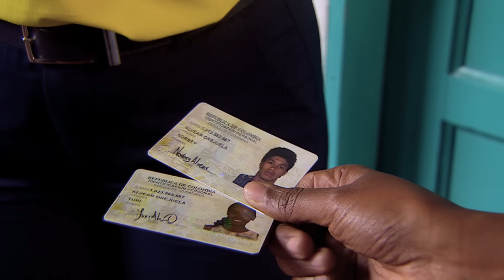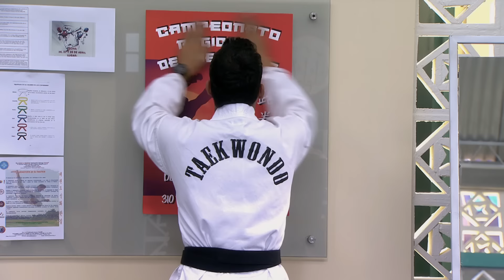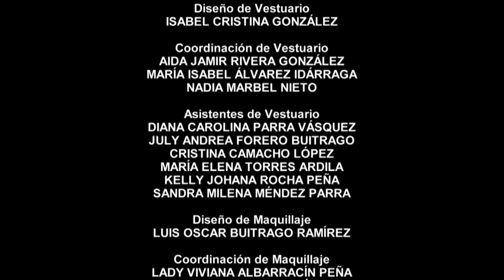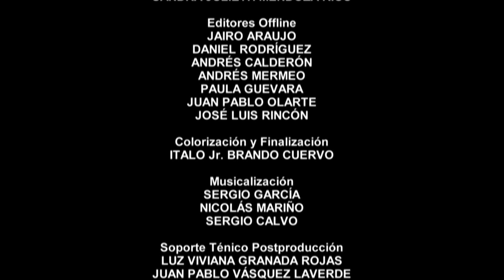Rêves en or - EP 07 - En marche pour la victoire - Série complète en Français - HD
Yuri, Ingrid et Oscar sont trois sportifs, issus de familles sans ressources économiques et pratiquant respectivement le Judo, la Boxe Féminine et le Taekwondo. Leurs talents les mèneront-ils à la gloire ?
Inspirée d'une histoire vraie qui c’est déroulée au cours des Jeux Olympiques de Tokyo.

Rêves en Or, une série colombienne réalisée par  Luis Orjuela, Juan Carlos Vasquez, Mónica Cifuentes